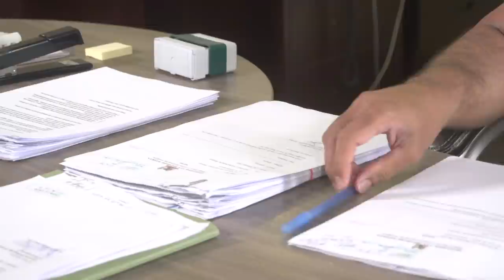INTERVIEW MET MINISTER NURMOHAMED OVER ONREGELMATIGHEDEN OP HET MINISTERIE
Minister Riad Nurmohamed van Openbare Werken is druk bezig een onderzoek in te stellen naar enkele onregelmatigheden op zijn ministerie. Het gaat om zaken op het gebied van het personeel en onrechtmatig beheer van staatsvoertuigen. De bewindsman legt uit waarom dit onderzoek van belang is.